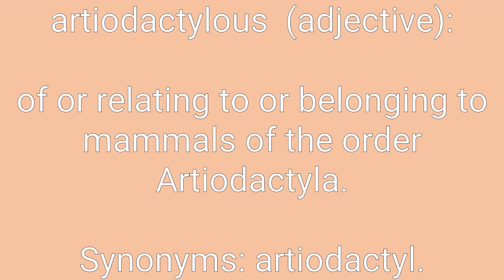Artiodactylous Definition & Meaning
Definition of artiodactylous in English. Meaning of artiodactylous in English. Example of artiodactylous. Synonyms of artiodactylous. Spelling of artiodactylous. How to pronounce artiodactylous.

artiodactylous means:
1. of or relating to or belonging to mammals of the order Artiodactyla.